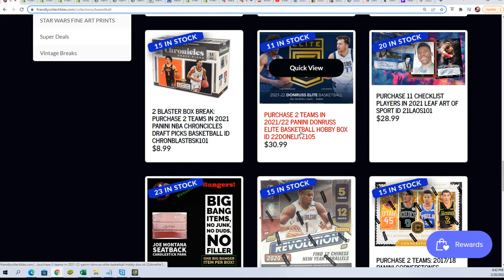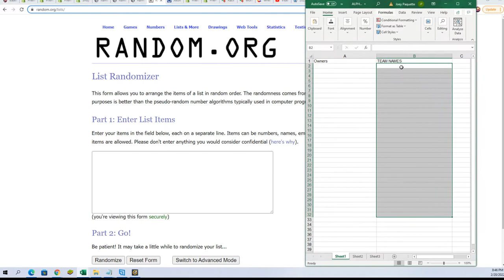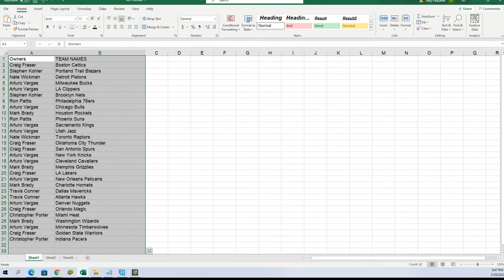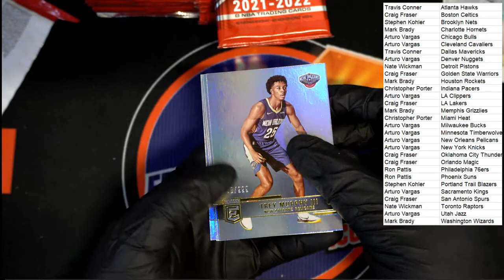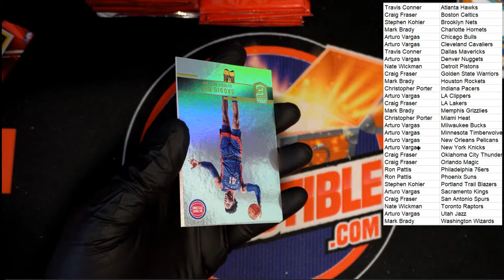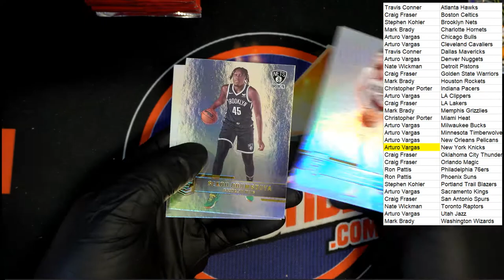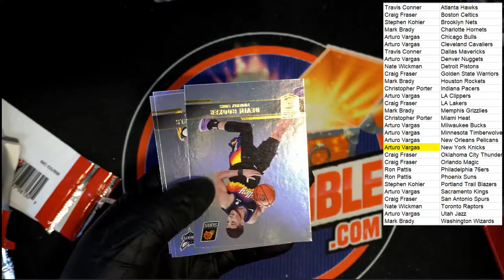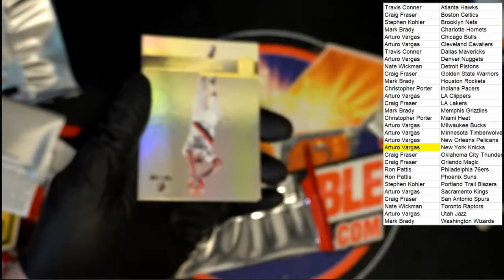202122 Panini Donruss Elite Basketball Hobby Box ID 22DONELITE104